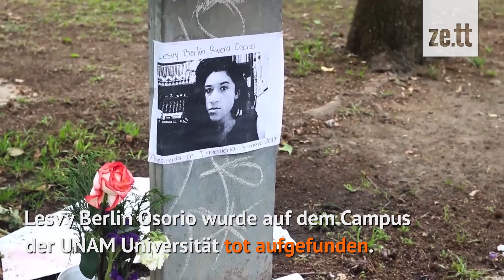So diskriminiert Mexiko weibliche Opfer von Gewalt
In Mexiko wurden im letzten Jahr 189 Frauen getötet. Die Regierung gibt dabei meistens den Opfern selbst die Schuld. Fahrlässiges Verhalten oder Selbstmord werden als Grund vorgeschoben. Doch dagegen regt sich nun Widerstand.

Nachträgliche Ergänzung: Auch unter dem Hashtag SiMeMatan berichten Frauen* über ihre Erfahrungen mit der geschlechtsspezifischen Gewalt.